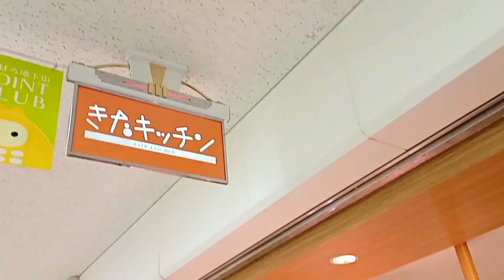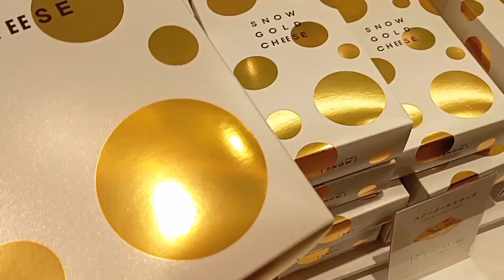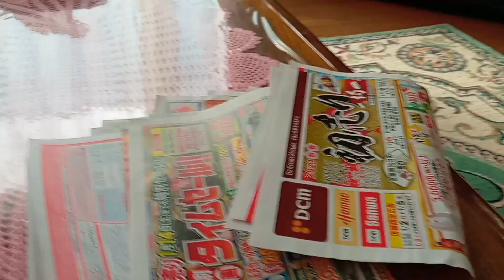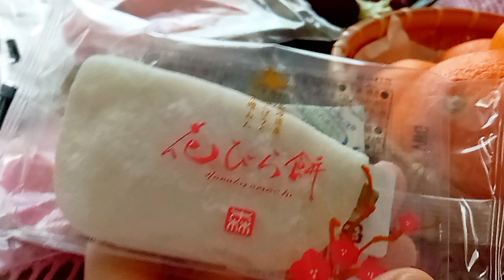【前編】怪しまれてたけど セーフでしょ！父と義母宅で過ごす大晦日🤭遅くなりましたm(_ _)m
40代お一人様/乳がんサバイバー/抗がん剤終了/里帰り/札幌お土産

ミュージシャン: Josh Woodward